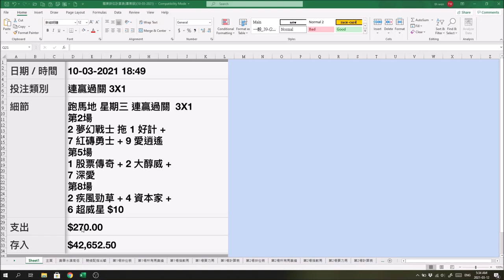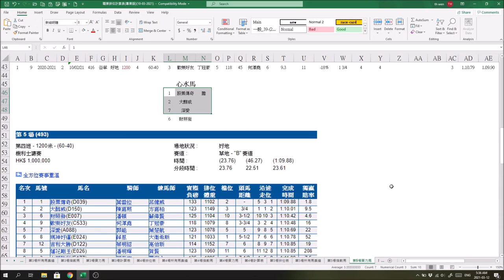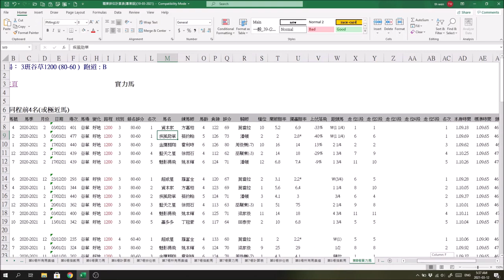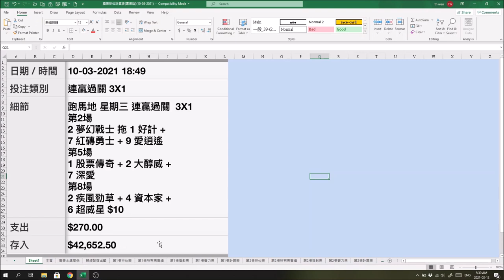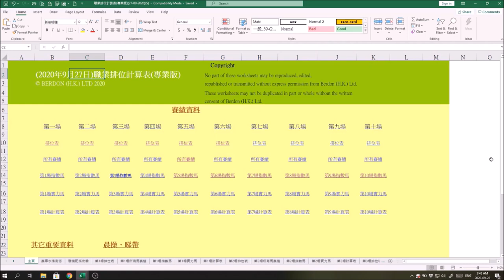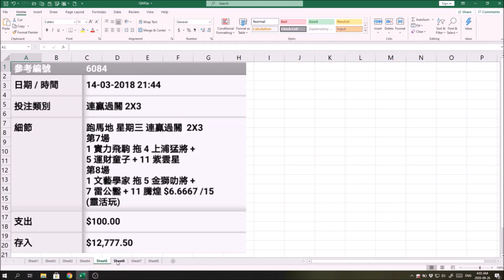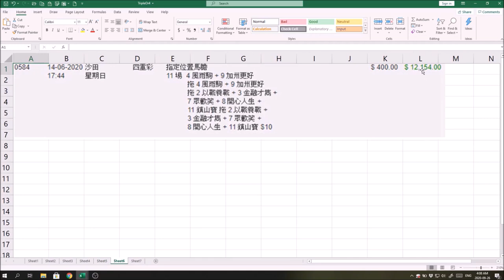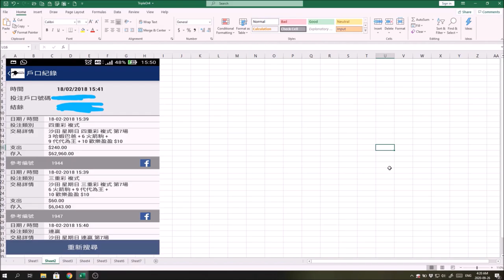職業排位計算表用者如何用270元落注勁收4萬2